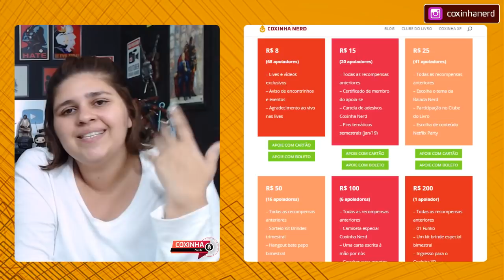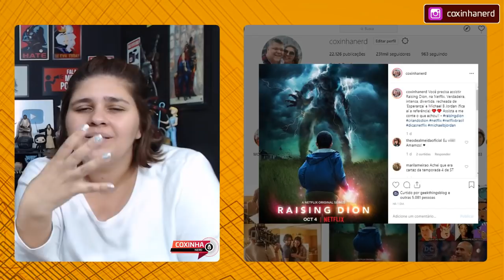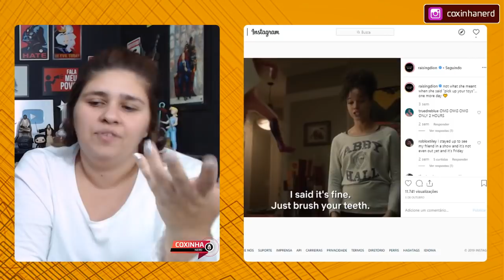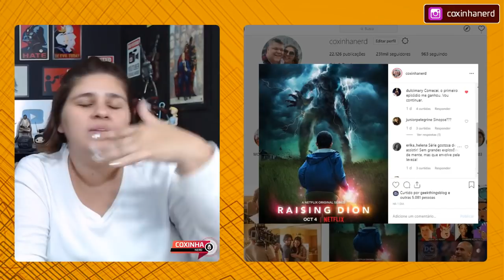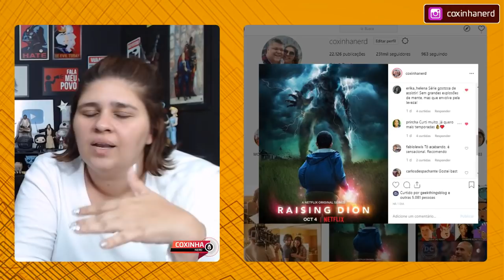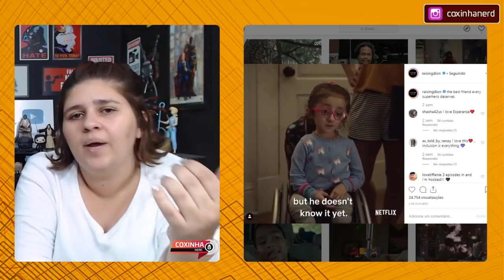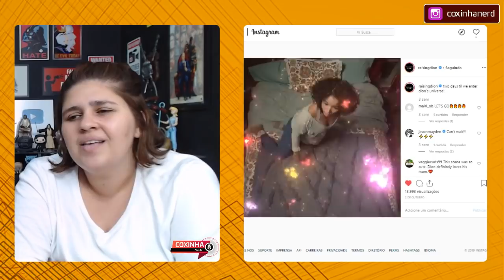RAISING DION REVIEW 🎈 PERFEITA, SEM DEFEITOS NA NETFLIX | COXINHA NERD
RASING DION 🎈 UMA SÉRIE PERFEITA, SEM DEFEITOS NA NETFLIX | COXINHA NERD

Nicole Reese criou seu filho Dion sozinha após a morte de seu marido Mark (Michael B. Jordan). Mas a tarefa de cuidar dele sozinho fica ainda mais difícil quando o garoto começa a desenvolver habilidades sobrenaturais. Agora, ela conta com a ajuda do melhor amigo de seu falecido esposo, Pat, para manter esses poderes de Dion em segredo, assim como protegê-lo de vários perigos.

A primeira temporada de Raising Dion está disponível com 09 episódios no catálogo da Netflix Brasil.

 raising dion season 2 raising dion review netflix brasil michael b jordan review